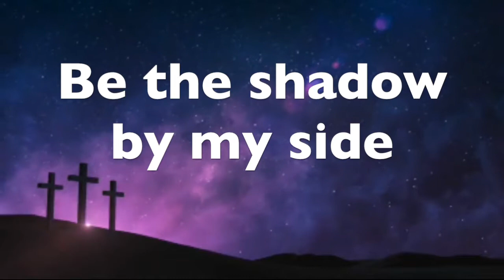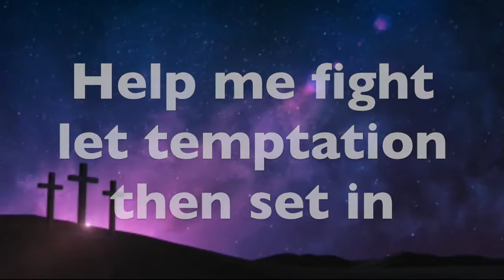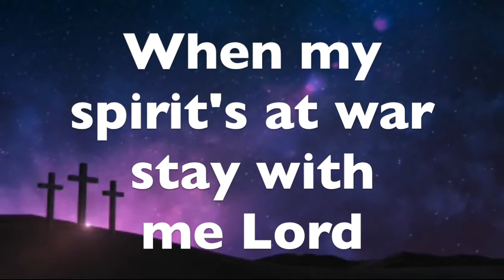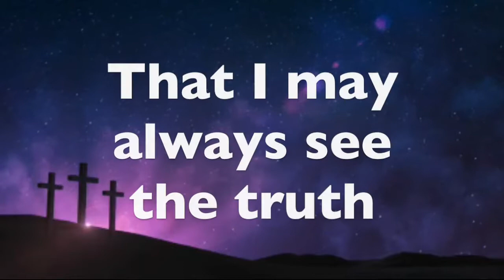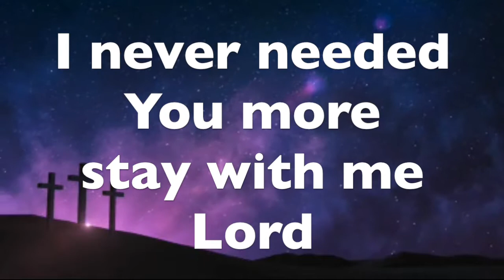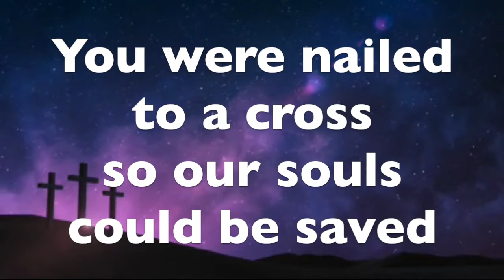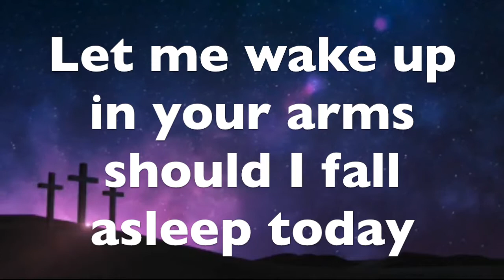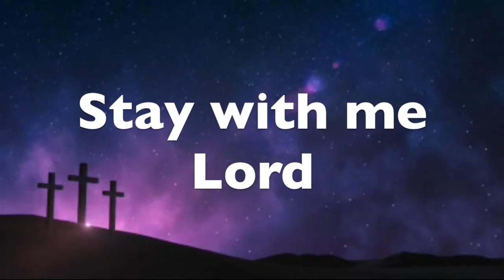Stay With Me Lord